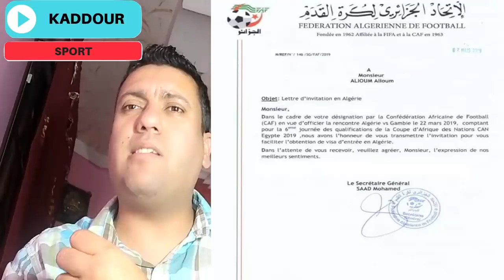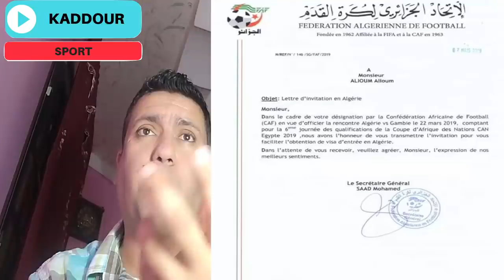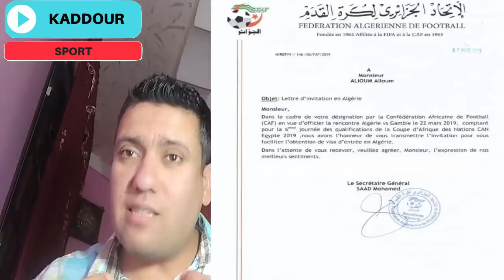يكفي تبهديل !!!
مسلسل فضائح الفاف لا ينتهي
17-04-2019